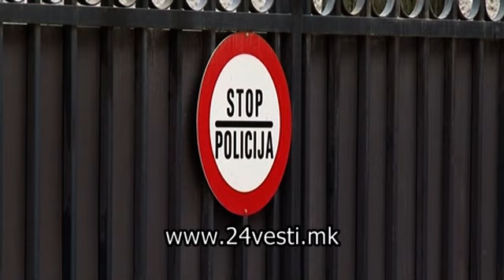ANALITICARI ZA SPORTSKO NASILSTVO 11 08